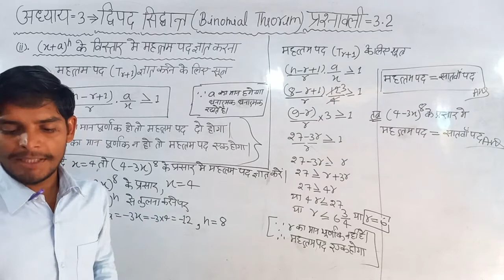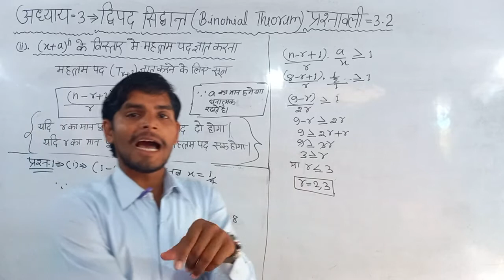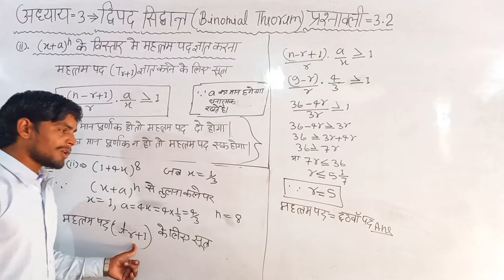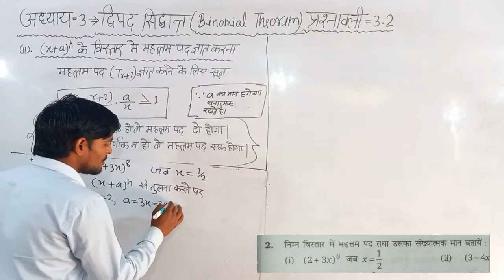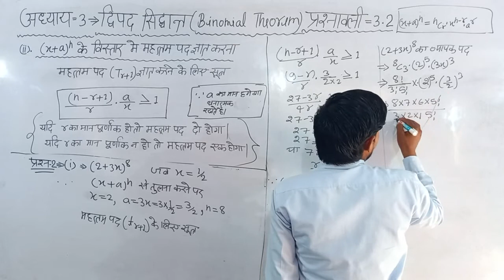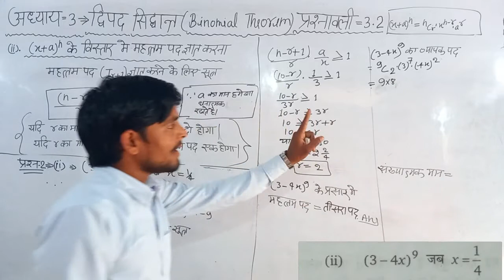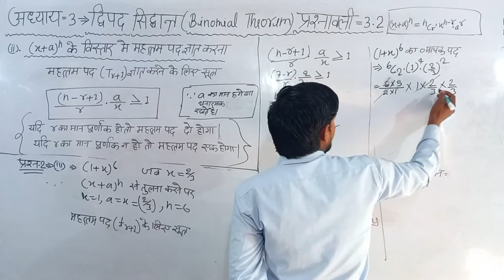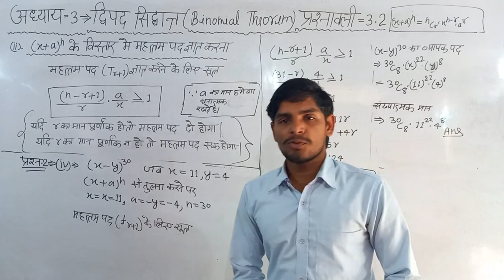DAY-51👉Applied Mathematics-l, द्विपद सिंद्धांत , 1st Semester, ( प्रश्नवाली 👉3.2) Q1, Q2